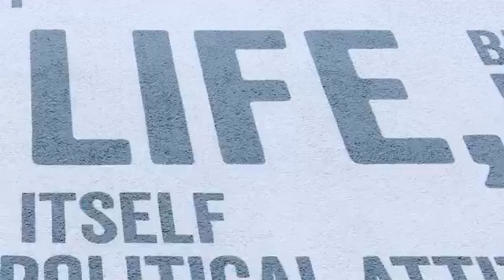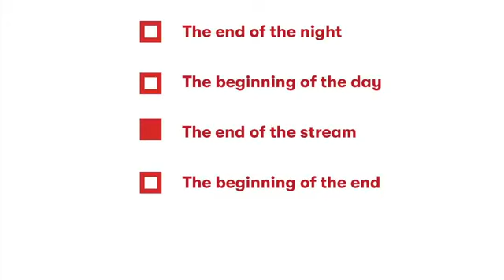DOX live: Franck Vigroux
O práci, životě a nových projektech s francouzským režisérem a hudebníkem Franckem Vigrouxem promluvil Viliam Dočolomanský. Náš nový formát DOX live představuje umělce z jiného úhlu. S inspirativním umělcem se potkejte nejdřív doma a 3. a 4. května objevte jeho inscenaci Flesh v sále DOX+ 😉

Viliam Dočolomanský talked about work, life, and new projects with French director and musician Franck Vigroux. Our new DOX live programme presents artists from a different angle. Meet this inspirational artist first from your home, and then on May 3 and 4, discover his performance entitled Flesh at the DOX+ hall 😉